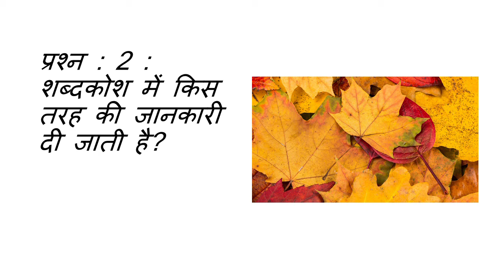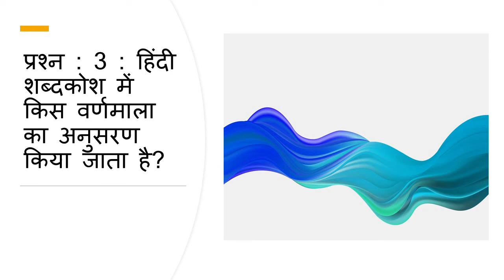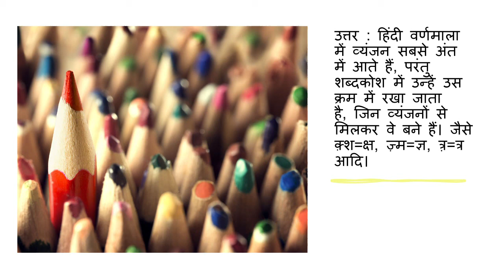shabdkosh kya hai | कोश एक परिचय | abhiyakti our madhyam class 12 chapter 16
learn about  shabdkosh kya hai | कोश एक परिचय | abhiyakti our madhyam class 12 chapter 16
12/अभिव्यक्ति और माध्यम
कोश एक परिचय
कक्षा 12 वीं की पाठ्य पुस्तक ‘अभिव्यक्ति और माध्यम’ से इस बार हम ‘कोश एक परिचय’ अध्याय
को ले रहे हैं। हमने आपके लिये इस विषय में प्रश्नोत्तर तैयार किये हैं-
प्रश्न : 1 : शब्दकोश क्या है?
उत्तर : शब्दकोश शब्दों का खजाना है।
प्रश्न : 2 : शब्दकोश में किस तरह की जानकारी दी जाती है?
उत्तर : शब्दकोश में शब्दों की व्युत्पत्ति, स्रोत, लिंग, शब्द-रूप तथा अन्य संदर्भपरक अर्थों के बारे में
जानकारी दी जाती है।
प्रश्न : 3 : हिंदी शब्दकोश में किस वर्णमाला का अनुसरण किया जाता है?
उत्तर : हिंदी शब्दकोष में हिंदी वर्णमाला का अनुसरण किया जाता है। इसीलिये सबसे पहले ‘अ’ वर्ण से
शुरु होने वाले शब्दों को लिया जाता है।
प्रश्न : 4 : हिंदी वर्णमाला के शब्दकोश में व्यंजन कहां रखे जाते हैं?
उत्तर : हिंदी वर्णमाला में व्यंजन सबसे अंत में आते हैं, परंतु शब्दकोश में उन्हें उस क्रम में रखा जाता
है, जिन व्यंजनों से मिलकर वे बने हैं। जैसे क़्श=क्ष, ज़्म=ज्ञ, त़्र=त्र आदि।